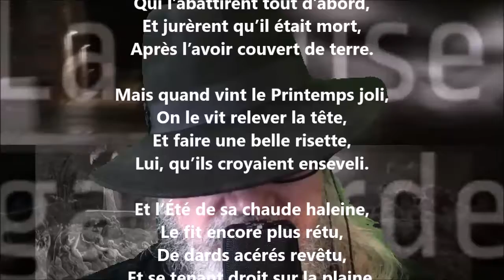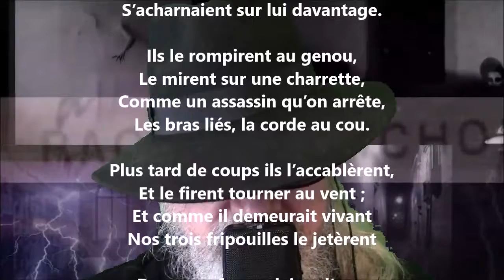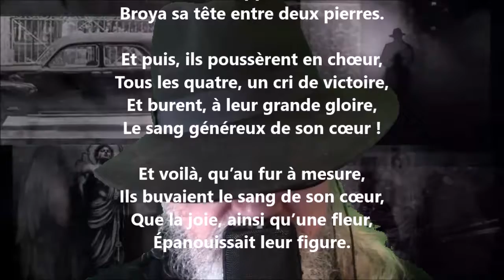Jean Grain-d’Orge - Raoul Ponchon lu par Yvon Jean